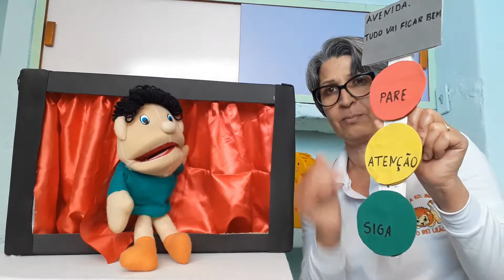Teatro de fantoche, Paulinho aprendendo sobre o semáforo.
O semáforo como sinal de trânsito, para segurança dos motorista e pedestres